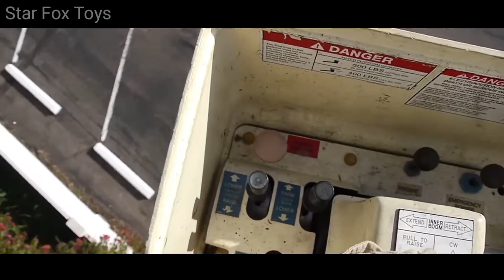Rahasia Gelap Alat Berat Konstruksi | Excavator, Bulldozer, Loader, Dump Truck, Motor Grader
Alat berat konstruksi | Excavator, Bulldozer, Loader, Vibratory roller, Dump truck, Motor grader
diy
diy tractor
mini tractor
water pump
tractor motor
machine
tractor
keepvilla
sunfarming
mini water pump
diesel engine
tractor machine
plough machine
trains
gaurigopalmurti
scienceproject
cow
animals video
how to make
diy farming
rescue
farming
science project
tractor trolley
cow farm
Diy farming
diy fish pond
house Cow
hamster
truck
navratri
escape
excavator
construction
miniature house
diorama
animals
ganesh chaturthi
animal rescue
grapes
transport